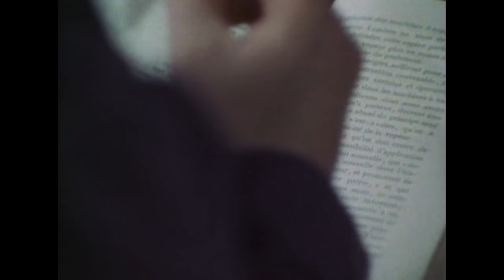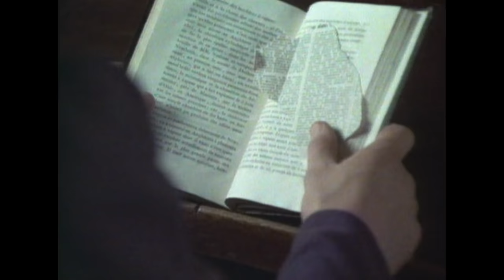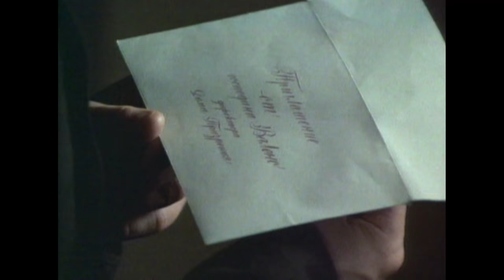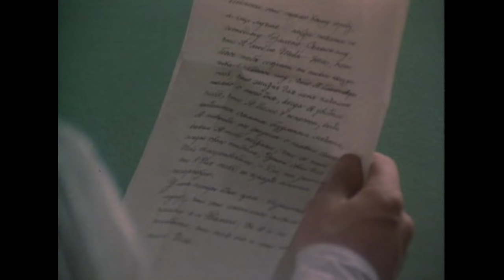Красное и чёрное 1 серия (1976)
-- - -Главный герой мини-сериала – молодой француз по имени Жюльен. Он хорош собой и привлекает внимание представительниц прекрасного пола. Жюльен вырос в провинции, но это совершенно не мешает ему иметь далеко идущие планы на жизнь, и его амбиции сыграют не последнюю роль в его дальнейшей судьбе. Стремясь к совершенству, он сделал хорошую офицерскую карьеру, он умен и талантлив, он купается в любви и внимании женщин. Вот только доводилось ли ему самому искренне любить? Все прошлые любовные интрижки не были серьезными, но сейчас перед Жюльеном стоит непростой выбор. Ему придется приложить усилия и изменить некоторые свои взгляды, чтобы преодолеть затянувшуюся черную полосу в этой быстротечной жизни.

Режиссер: Сергей Герасимов
В ролях: Наталья Белохвостикова, Николай Ерёменко мл., Наталья Бондарчук, Михаил Глузский, Леонид Марков, Вацлав Дворжецкий, Вадим Гусев, Лариса Удовиченко, Леонид Оболенский, Татьяна Паркина
Жанр: драма, исторический фильм
Год: 1976
Страна: СССР
Производство: Киностудия им.Горького